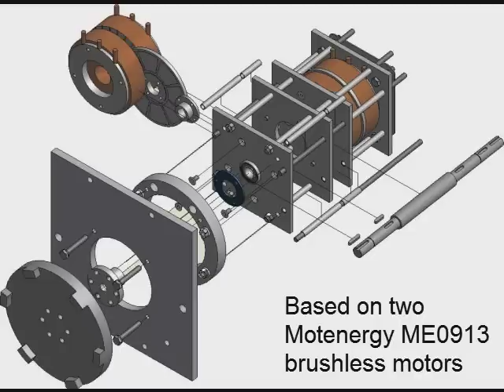Test of ME0913 quad stack motor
First test of "home-built" brushless motor, based on two Motenergy ME0913 brushless DC motors. It is going to be used in an EV conversion of a '94 Mazda MX-5.
In this test, one stack is connected to a Kelly KBL96401 controller.

There is some vibration due to one of the rotor discs beng slightly offcenter. Hopefully we can fix this.